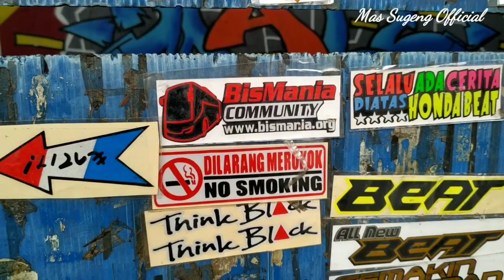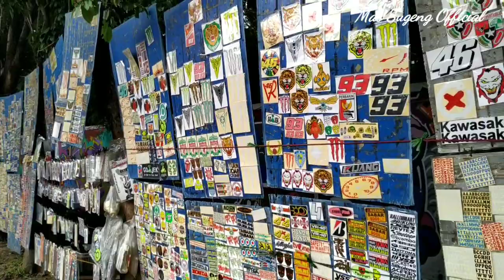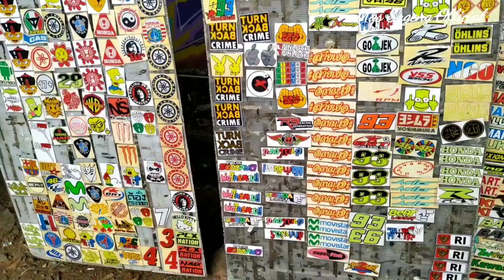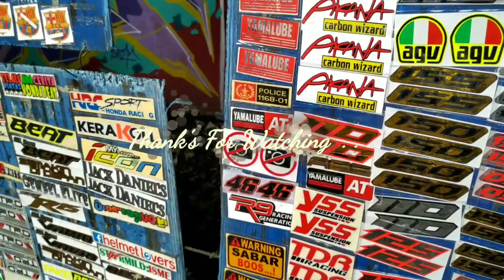VARIASI STICKER BEKASI~ Cocok untuk kendaraan anda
Sticker untuk kendaraan, communitas dll...